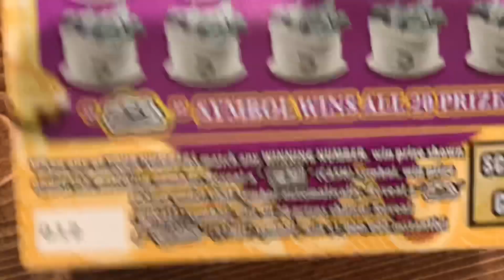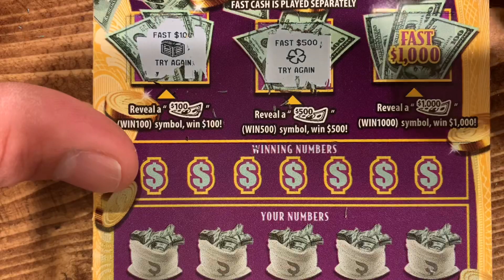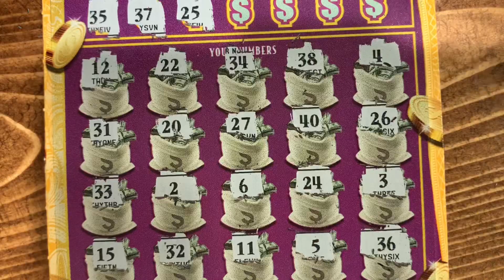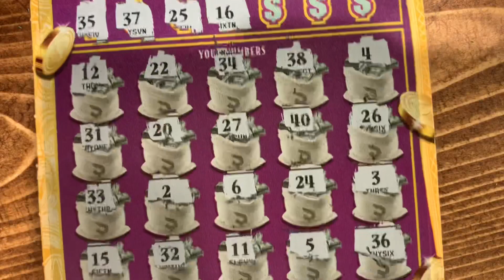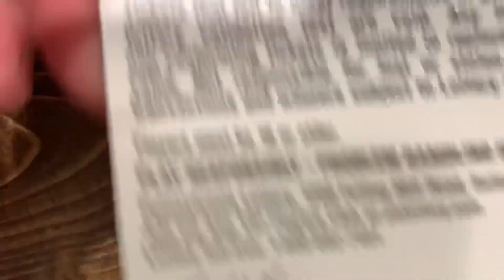JACKPOT HUNTING! $1,000,000 Riches | $20 PA Scratch off! Let’s Find Some Riches 💰💰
I keep going back to this ticket! Is it worth it? Let’s go find out!!

Featured Tickets
$20 $1,000,000 Riches | Top Prize $1Mill | Pennsylvania Lottery

This channel is for entertainment. Please Play Responsibly.